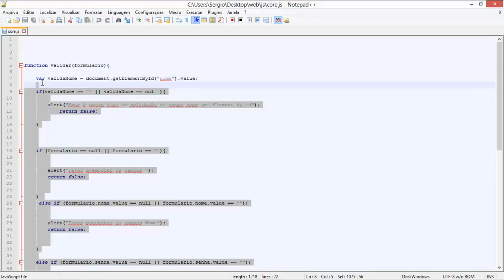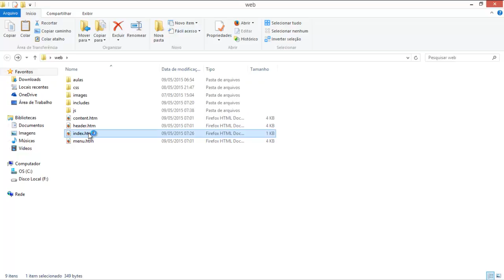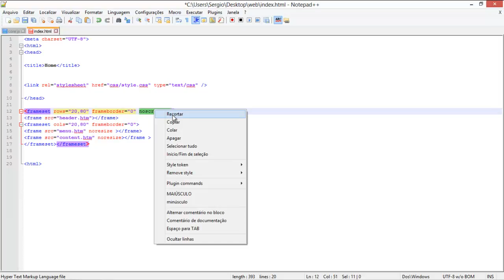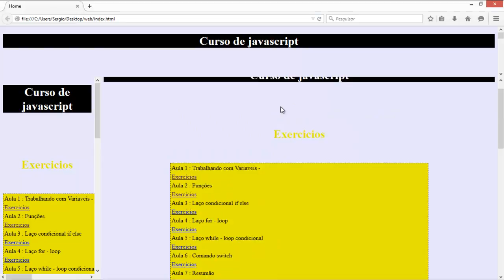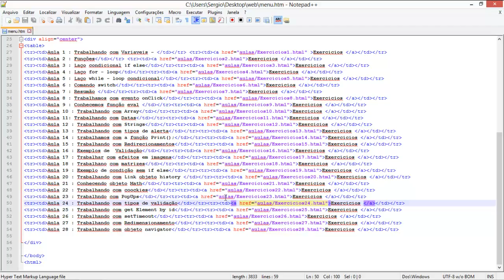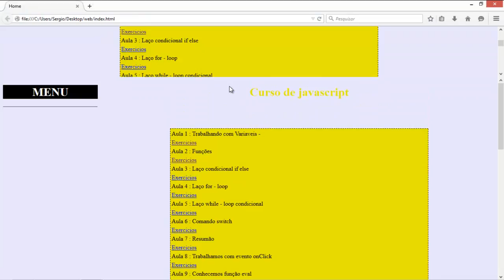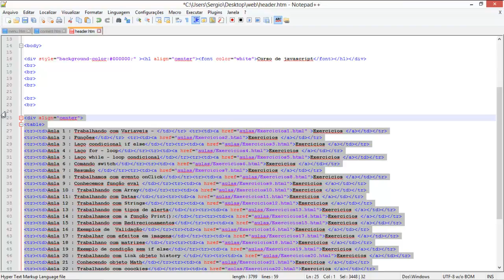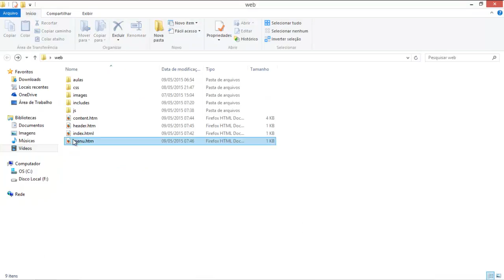Curso de javascript aula 48 limpando frames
limpando frames